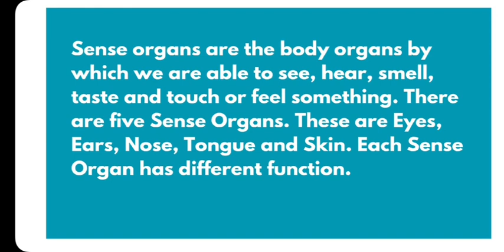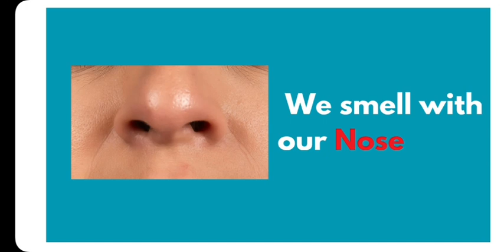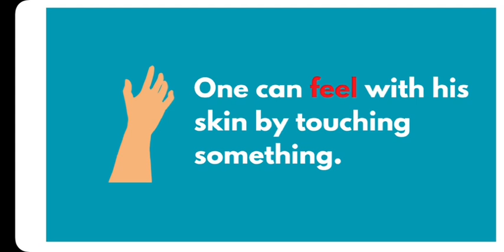Sense Organs and their Functions II Human Body Parts -Sense Organs II EVS II Kids Learning Video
In this video,  we'll learn about the sense organs and their Functions. In order to encourage the Students, the topic is discussed here displaying the pictures of sense organs so that the students find it easier to remember.
sense Organs
Human Sense Organs
Sense organs of Human being
sense Organ model
sensing body organs
# sense organ functions
Functions of sense organs
necessity of sense organs
purpose of each sense organ
Environmental Studies
EVS for kids
kids education
kids learning video